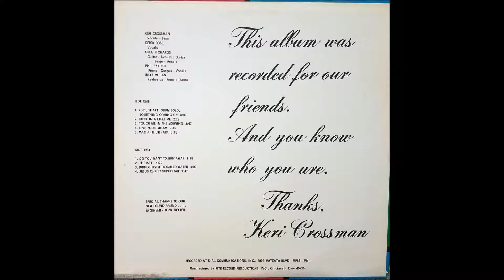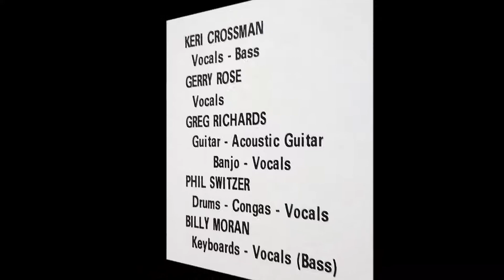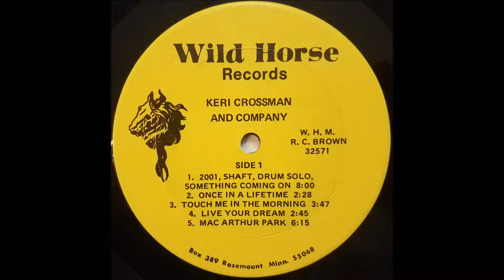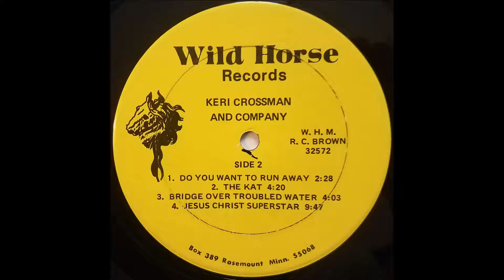Jesus Christ Superstar (1974) Keri Crossman And Company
track B4 on self-titled private-press LP (Wild Horse 32572)

unknown Minnesota lounge rock